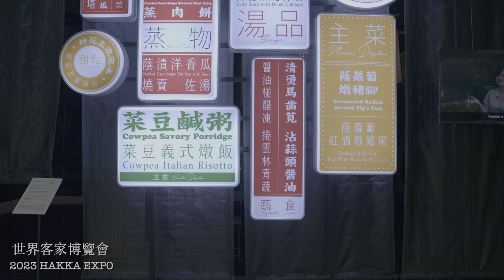2023 HAKKA EXPO 世界客家博覽會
展出期間：2023/08/11(五) ~ 2023/10/15(日)
主展區：
世界館：桃園市中壢區領航北路一段100號
台灣館：桃園市中壢區領航北路一段99號